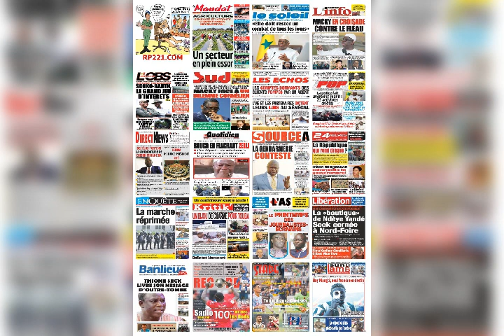Revue de presse du 18 septembre 2021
La revue de presse du 18 septembre 2021 avec Mbaye Dione.